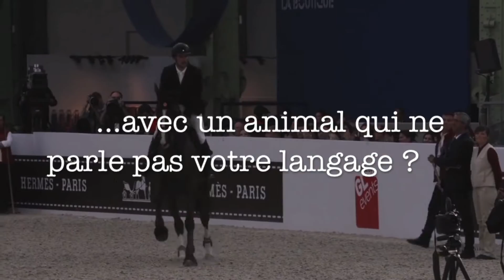Equine Clip : La Confiance Est Une Forme D'Inconscience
HD HD HD HD HD HD HD HD HD HD HD HD HD HD HD HD HD HD HD

Parce que la Confiance est une forme d'Inconscience, voilà une nouvelle vidéo qui a été mon oeuvre à l'Histoire des Arts de cette année !

Bisous !